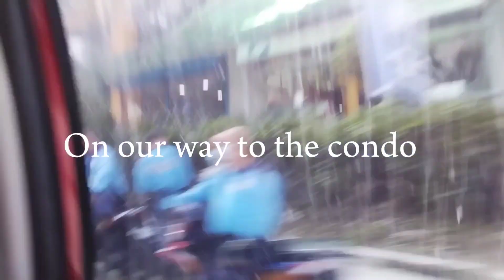Vacation With Saire （＾ｖ＾） | Santhine Lujares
Hello! This is Santhine Vlogging! how's your day?

If you're interested what kind of content I post, I make travel, lifestyle, study vlog, and Random Vlog about my day.